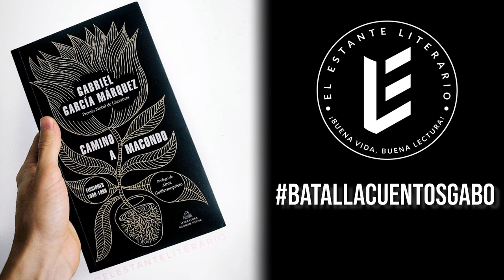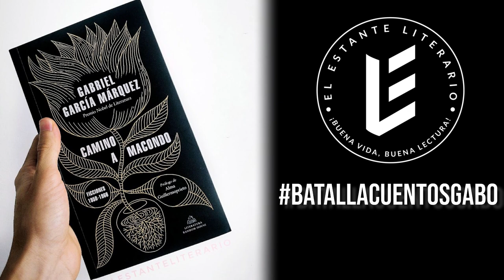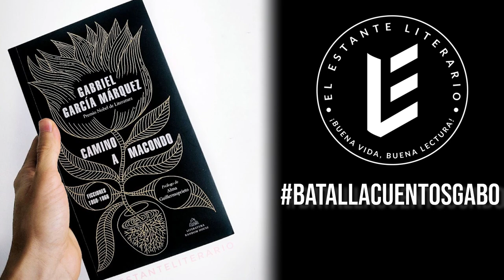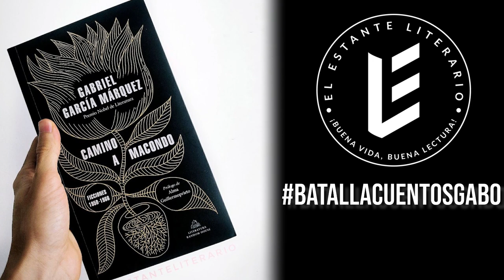Un día de estos - Gabriel García Márquez | AUDIOLIBRO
Escucha el audiolibro de "Un día de estos" el cuento de Gabriel García Márquez publicado en el libro Los funerales de la Mamá Grande.

📼  VIDEOS RELACIONADOS:
¿Por qué nadie entiende este magistral cuento de García Márquez? | Un día de estos

⏳ Índice de tiempo:
- 00:00 Intro.
- 00:55 Audiocuento: Un día de estos.
- 07:10 Cierre.

♦ RESUMEN UN DÍA DE ESTOS

Aurelio Escovar, el dentista del pueblo, se levanta temprano un lunes para trabajar. Organiza sus herramientas de trabajo en su humilde consultorio y comienza a pulir con la fresa una dentadura postiza.

Un rato después, su hijo irrumpe en la habitación para anunciarle que el alcalde del pueblo lo busca, necesita que le saque una muela. Pero el dentista se niega a recibirlo pidiéndole a su hijo que le diga que no está.

El niño sale de nuevo a darle la razón al alcalde pero vuelve donde su padre, esta vez con una amenaza: el alcalde le manda a decir que si no le saca la muela, lo mata.